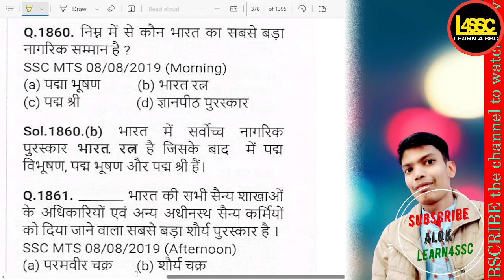निम्न में से कौन भारत का सबसे बड़ा नागरिक सम्मान है?, Which of the following is the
writeralok
निम्न में से कौन भारत का सबसे बड़ा नागरिक सम्मान है?, Which of the following is the highest civilian award in India?, Nimnalikhit mein se kaun Bharat ka sabse bada nagrik samman hai?